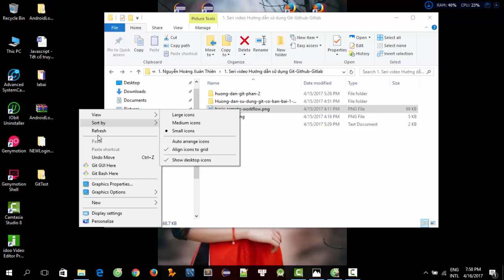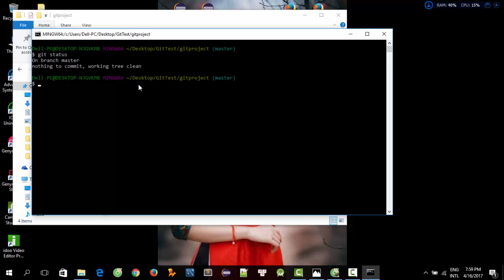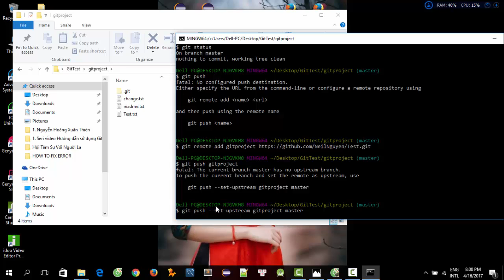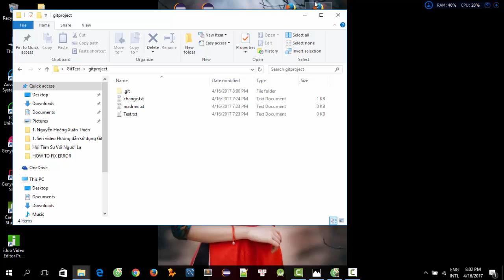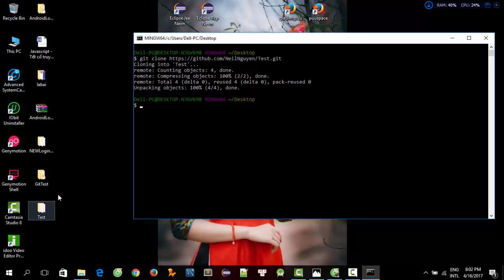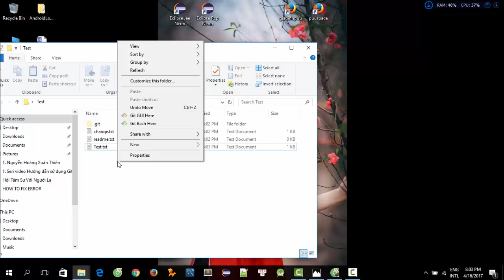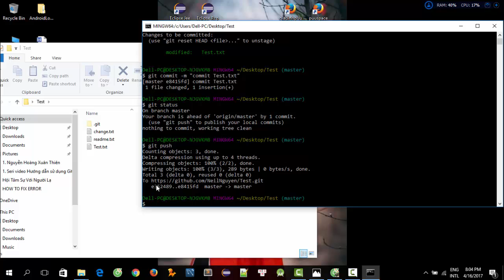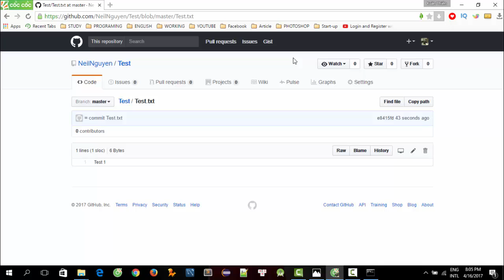Hướng dẫn sử dụng Git & GitHub phần 3 - Clone và Push project từ máy tính lên Github